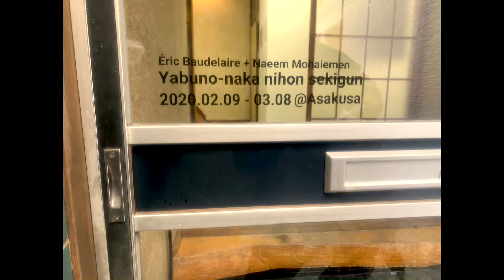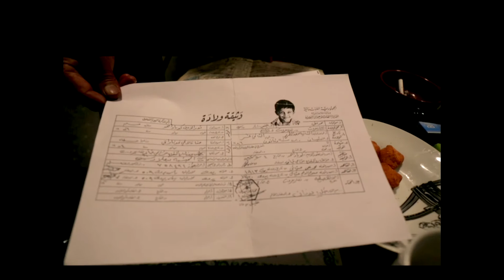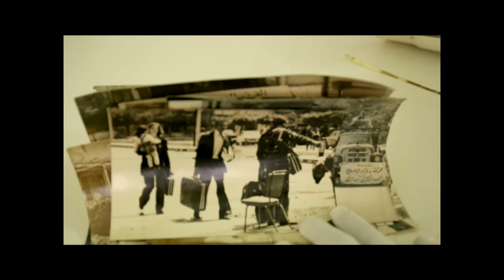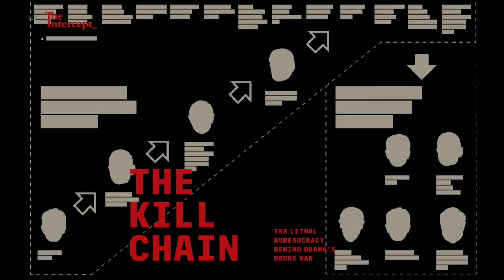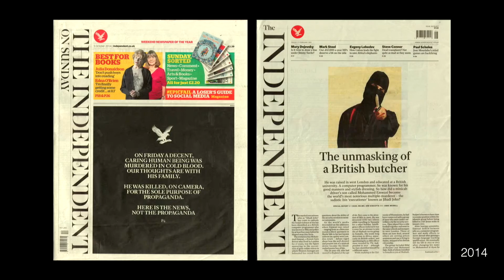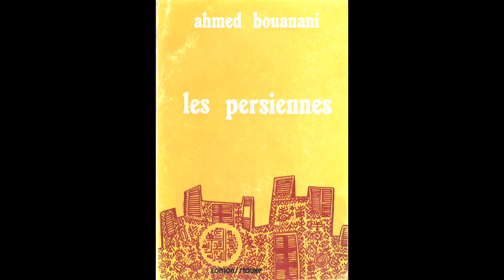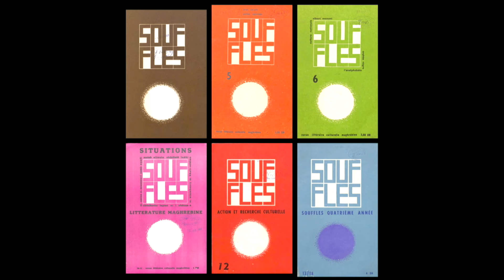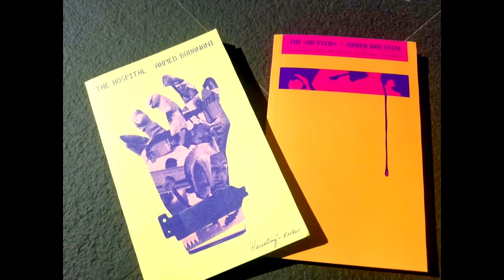In 20:20 (pt.1) with Al-Adawy, Musbahi, Mohaiemen, Schuppli, Berrada and Shadid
In 20/20
In 20:20 (1/5 ) with Ali Hussein Al-Adawy, Moad Musbahi, Naeem Mohaiemen, Susan Schuppli, Omar Berrada and Reem Shadid

Organised by Ana Maria Nicolaescu with Moad Musbahi
12/02/2020

In 20/20 begins with an exhibition in the AA Gallery curated by Moad Musbahi, opening on the 23rd of January. In Pursuit of Images brings three works by Harun Farocki in dialogue with other artists moving image work, as a way to make visible the classification systems underlying programmed representational regimes.

In 20/20 continues with a series of talks, workshops, reading groups and a symposium at the AA Lecture Hall, on the 14th of February. Through different mediums and methods, the day collides a multitude of views on the ways in which the production, distribution and consumption of images can be rendered visible in a landscape of increasing invisibility.